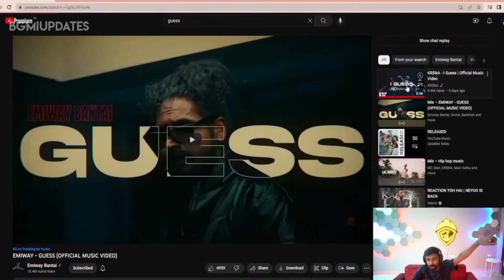Neyoo Reaction On Emiway Guess Song ❤️ Neyoo Trolling Emiway 😂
neyoo reaction on Emiway
neyoo reaction on guess song
neyoo reaction
guess song reaction
emiway guess reaction
guess reaction
neyoo react on emiway
reaction on guess
neyoo react
emiway bantai
neyoo
neyoo trolling emiway

bgmiUPDATES ❤️